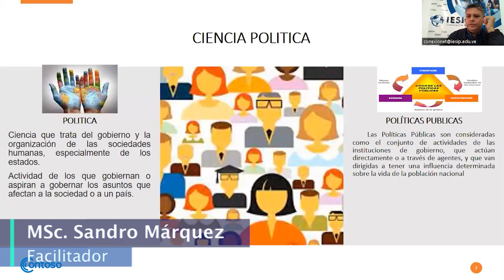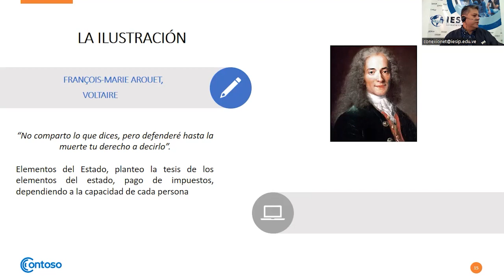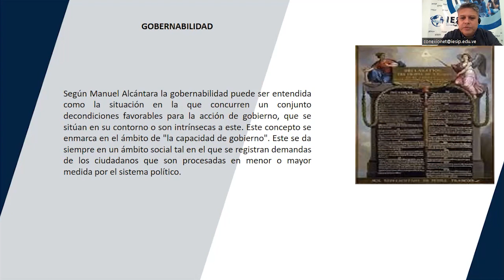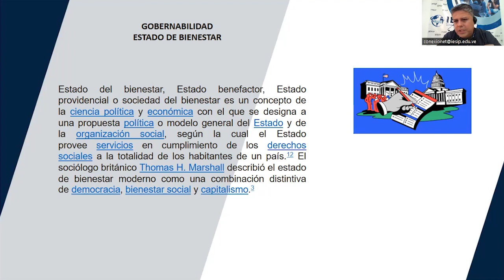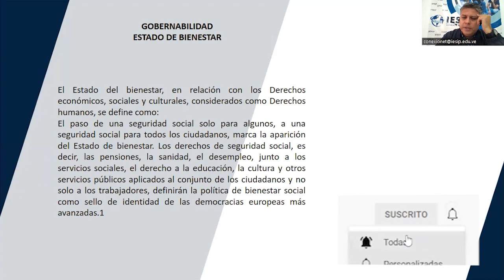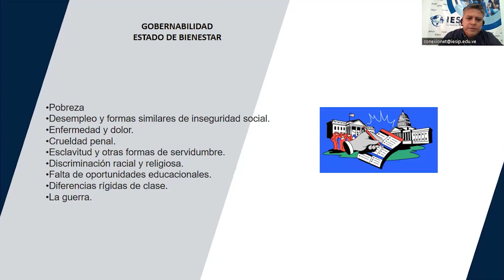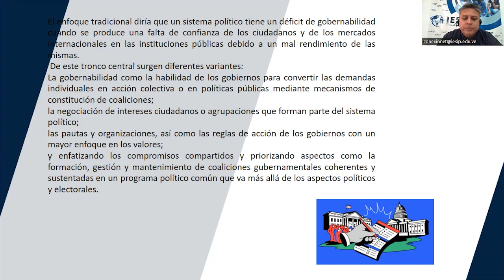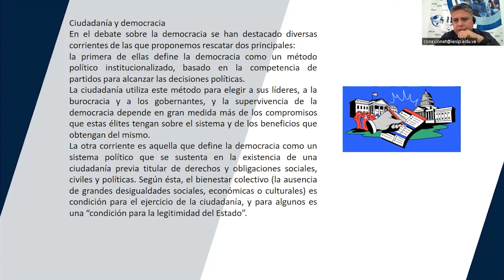|Postgrado| Maestría en Ciencia Política - Gobernabilidad y Ciudadanía - MSc. Sandro Márquez